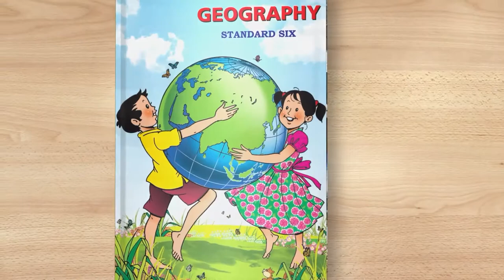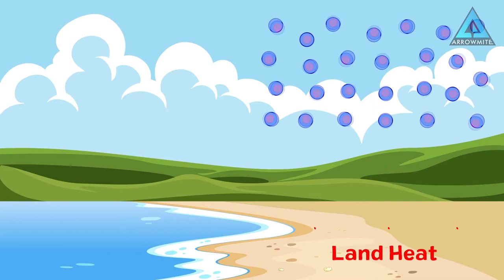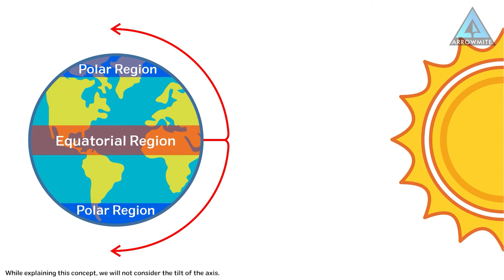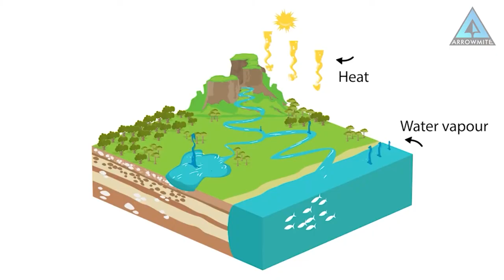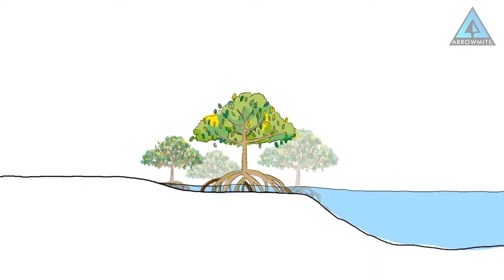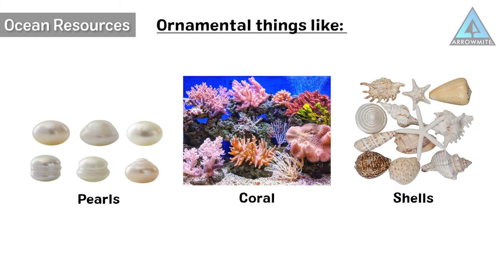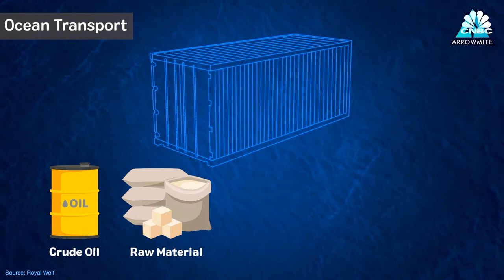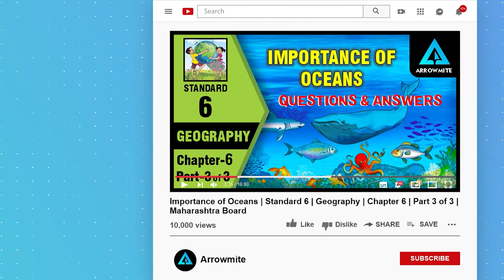Importance of Oceans | Std 6 | Geography | Chapter 6 | Part 2/3 | Maharashtra Board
In this video, you will learn about the significance of oceans and their vast areas, including their influence on climate and the resources they provide. We will explore the role of oceans in transporting goods and conduct some experiments to illustrate their properties. You will discover why ocean water is salty and learn about the factors contributing to its salinity, as well as the process of creating salt pans. We will also guide you on how to calculate the range of temperature in the oceans. Lastly, we will address some of the challenges facing our oceans and the importance of protecting them for future generations.
𝗗𝗲𝘁𝗮𝗶𝗹𝘀 𝗼𝗳 𝘁𝗵𝗲 𝗩𝗶𝗱𝗲𝗼:-
Class: 6th
Subject: Geography
Chapter No: 6
Lesson: Importance of Oceans (Part 2)
𝗖𝗼𝗻𝘁𝗲𝗻𝘁𝘀 𝗼𝗳 𝘁𝗵𝗶𝘀 𝘃𝗶𝗱𝗲𝗼:-
00:00  Introduction
00:50  Oceans and Climate
03:48  Did You Know?
03:58  Fun Facts
04:14  Did You Know?
05:06  Ocean Resources
05:39  Ocean Transport
06:28  Ocean Related Issues